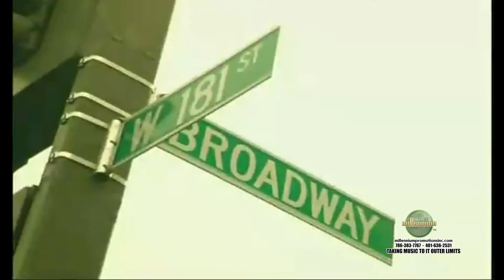Tony Swing, The Swing is back, Millennium Promotions Inc., .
MILLENNIUM PROMOTIONS INC FOR IMMEDIATE RELEASE;

"THE MAN, THE LENGEND, EL MATATAN"

JUAN ANTONIO MORALES,  With songs such as "Hit The Dance Floor" and "The Swing Is Back" Tony "El Matatan" as he is now called by his fans, shows us that is all about dancing, all about feeling the beat, it is all about the energy. The Swing Is Back!!!

TONY SWING COMES BACK HARD with HIT THE DANCE FLOOR, after 3 years of retirement due to his tragedy, THE SWING IS BACKKKKKKKK ,, he comes back punching very hard, see his first video ever , director mike niche, Thanks Mr niche

Tony continues with the same energy, strength and dedication to his career. Tony advanced in his career and released his first album as a soloist. His debut was a success on the stage of The Manhattan Center of New York, with invited guests like the late, Tito Puente, Milly Quezada, Sergio Vargas, Jose Alberto "El Canario", and Tony Vega. This concert was released to the public by Showtime.

Taking advantage of his talent, Tony begins to film movies like, "Boricuas Bond", with artists like Frankie Negron, Method Man, Big Pun, as well as others. Tony also participated as an extra in the movie, "The Siege" with actors like Bruce Willis and Denzel Washington. Tony also produced, owned and managed the group known as Malkriados.

He is presently working hard on a movie company called Niche Films as actor and producer. Working hard to succeed, Tony continues with the same energy, strength and dedication to his career.
                                          "TONYSWING COMEBACK"

Sincerely;

Booking Agent/Management

Mrs, Melody Love